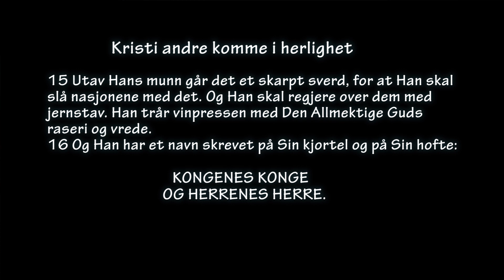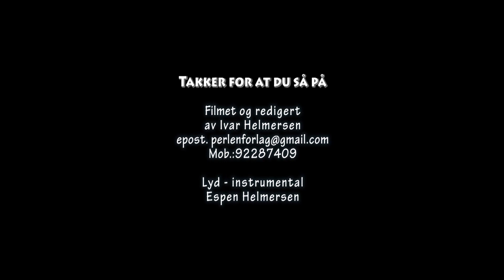Her ser jeg på hvem er Hærene som var i himmelen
For å få svar på dette hvem disse Hærene som var i himmelen er, vi leser om dem i Åp.19:14. I denne undervisningene går jeg til flere skrift avsnitt for å finne svaret, du er velkommen til å se på. Undervisningen er tekstet med skriftsteder fra KJV på Norsk.